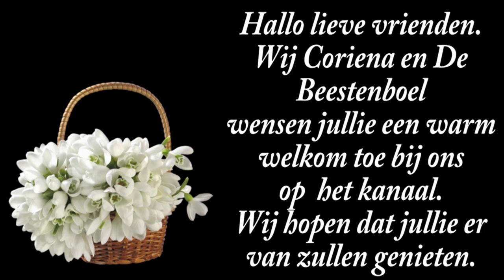vr 6 sept | Dick Bres in huis | En David voor de pc. #2302